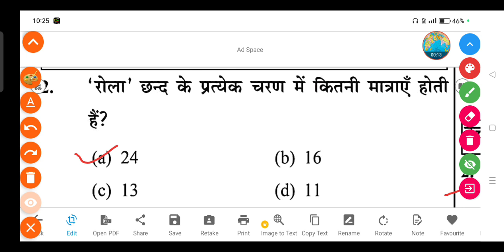'रोला' छन्द के प्रत्येक चरण में कितनी मात्राएँ होती हैं?